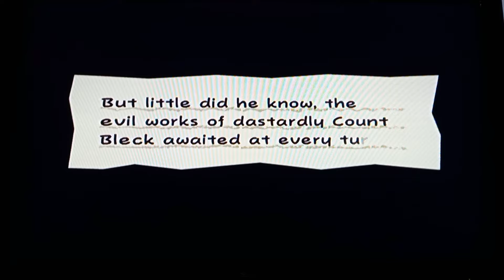En route To Merlee's ! - SPM Series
Hi, Hello and Welcome back Peeps of the Internet!

In this episode Mario, Peach and Tippi must travel the way to Merlee's Mansion.

What could possibly await them?

*Afterword*

This episode marks the "true beginning" of my gameplay as I had not played any further than last time in my personal game file.